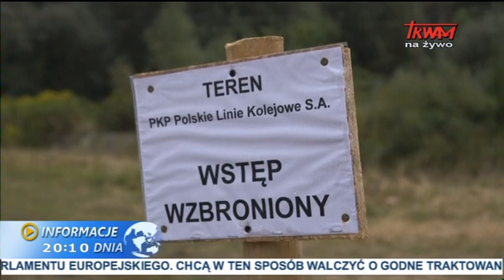Informacje Dnia: 28.09.2015 [20:00]